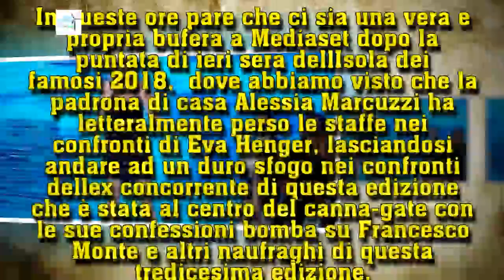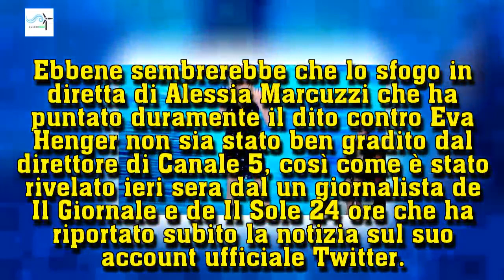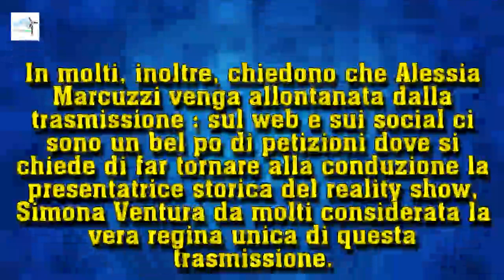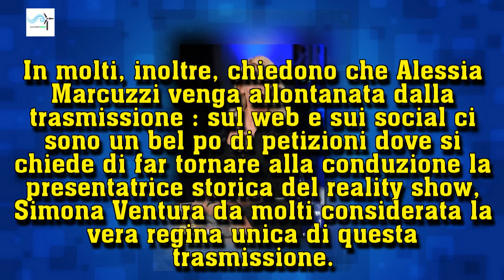L'isola dei famosi sospesa dopo la sfuriata della Marcuzzi? E' bufera a Mediaset | Wind Zuiden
L'isola dei famosi sospesa dopo la sfuriata della Marcuzzi? E' bufera a Mediaset